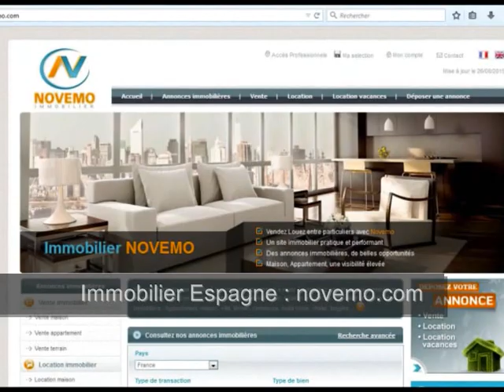Top maison villa de luxe Marbella intérieur moderne – Recherche du meilleur design intérieur ?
Top maison villa de luxe Marbella intérieur moderne –  Recherche du meilleur design intérieur ? (vidéo) : Trouver, acheter une villa de luxe à Marbella sur la Costa Blanca. Achat maison, villa, avec piscine, à proximité des plages de méditerranée.  Une villa à découvrir :

Vente  maison Marbella (29600) – 315 m² - 4 Chambres – Piscine – Vue sur les montagnes – Prix de vente à consulter en ligne

Un projet immobilier ? Rendez vous sur notre site internet

Vidéo : Top maison villa de luxe Marbella intérieur moderne –  Recherche du meilleur design intérieur ?